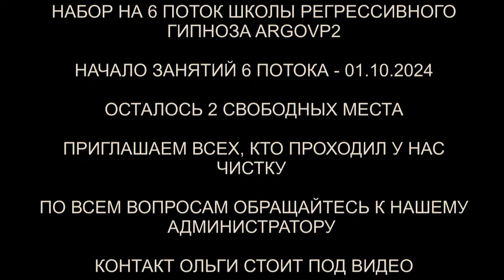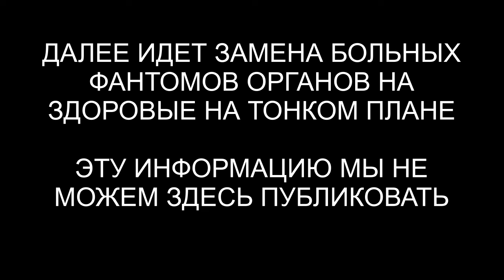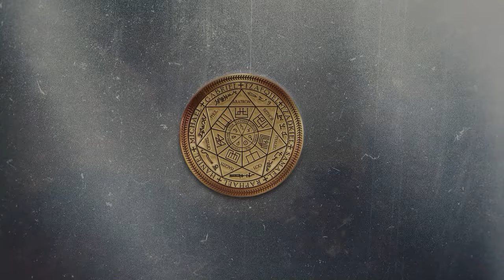Хранилище украденных душ гуманоида | Конструкции в больнице | Возврат 14% души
✅ По вопросам сеансов - администратор Ольга Хранилище украденных душ гуманоида | Конструкции в больнице | Возврат 14% души | @ARGOVP2
00:00 Приветствуем Татьяну
01:38 Конструкция с головы до ног
02:30 Гуманоид и воровство Души
05:58 Реверс энергий
08:24 Полнота Души
09:21 Возврат частицы Души
10:54 Ободки
12:48 Ли на связи
14:24 Скенер и психология человека
16:06 Обновление по всем тонким телам
17:10 Заправка энергиями
18:00 Мы закончили проверку
18:44 Возвращаем тонкую копию